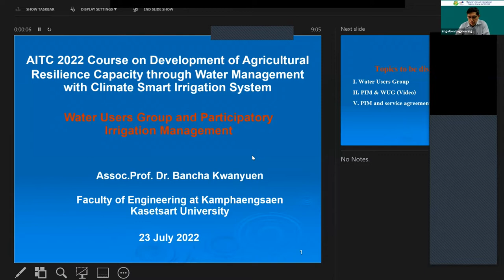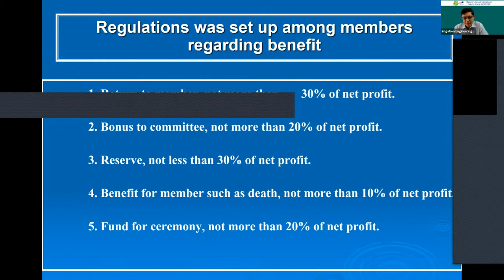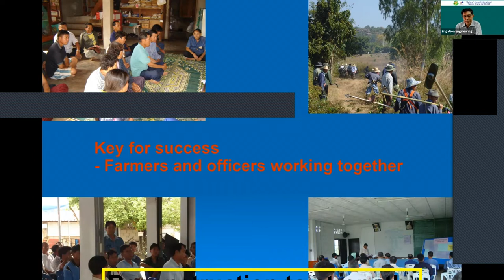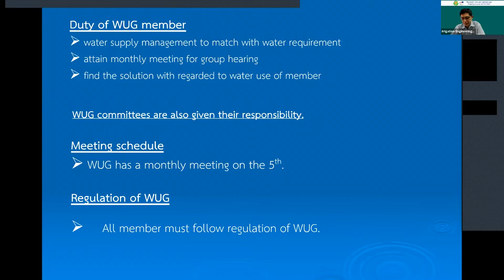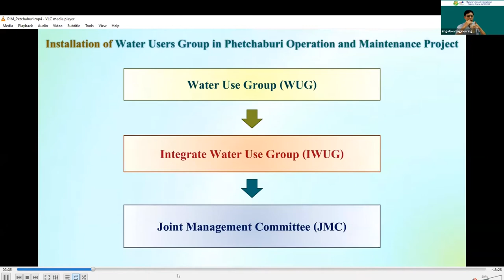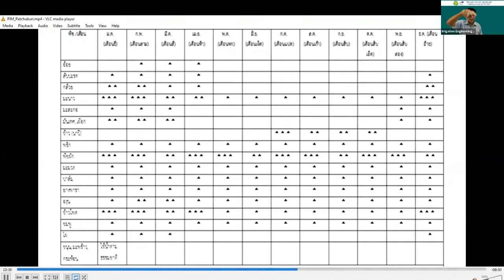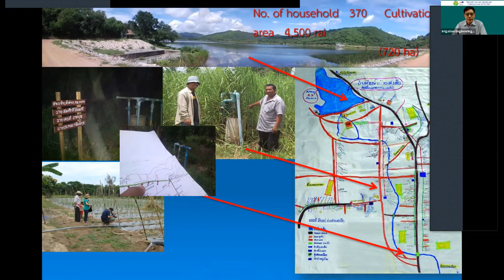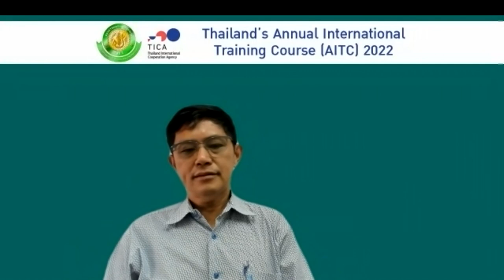TICA2022: Thailand's Annual International Training Course (AITC) 2022 - July 23, 2022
Thailand's Annual International Training Course (AITC) 2022,
online International training course on "Development of Agricultural Resilience Capacity through water Management with Climate smart Irrigation System" by Thailand International Cooperation Agency (TICA) and Department of Irrigation Engineering, Faculty of Engineering at Kamphaeng Saen, Kasetsart University (KU), Thailand
18-30 July 2022

July 23, 2022:
Principle and best practice for participatory irrigation management and the case study in Thailand (Practice/ Assignment / Presentation) by Assoc. Prof. Bancha Kwanyuen, Ph.D.